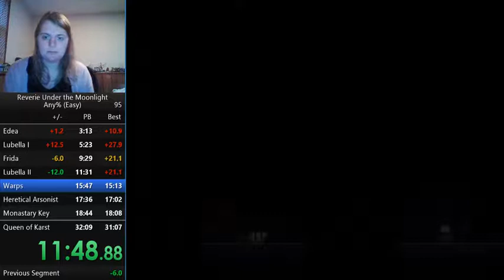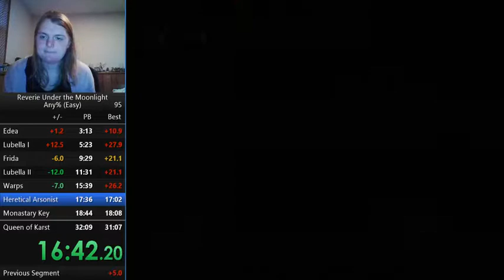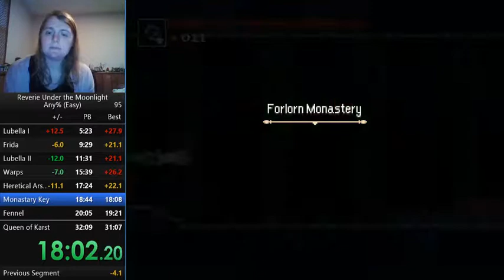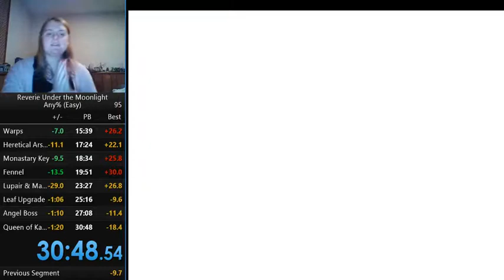Momodora: Reverie Under the Moonlight - Any % (Easy) - 30:48.54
For some reason, it took me a really long time to get around to highlighting this -- Watch live